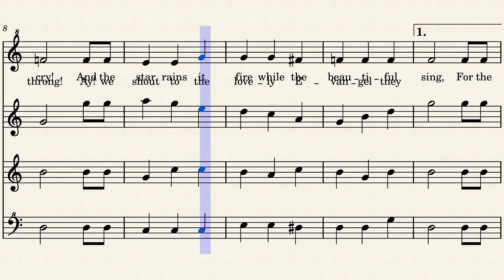There's a Song In The Air – Recorder Quartet by J G Holland